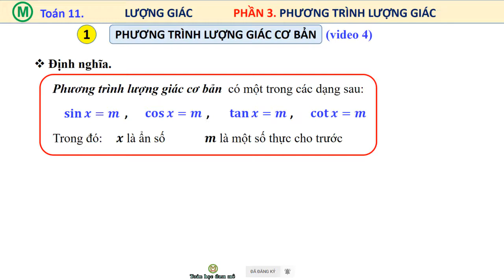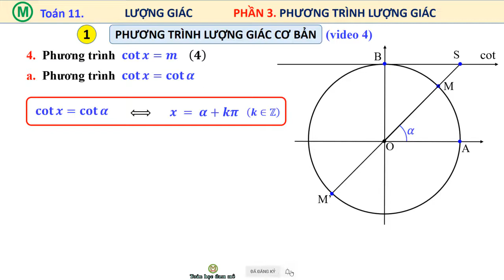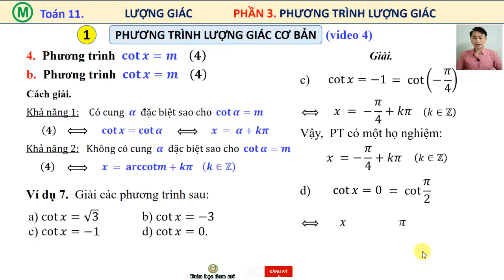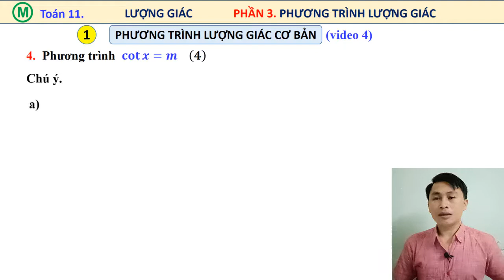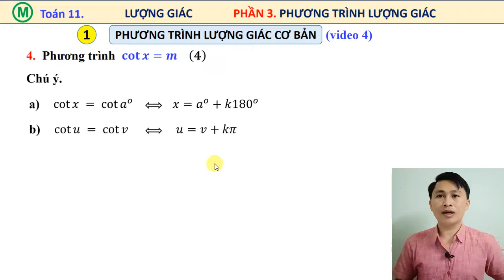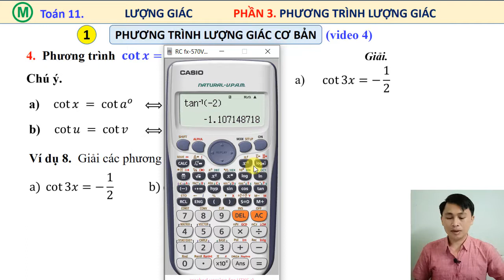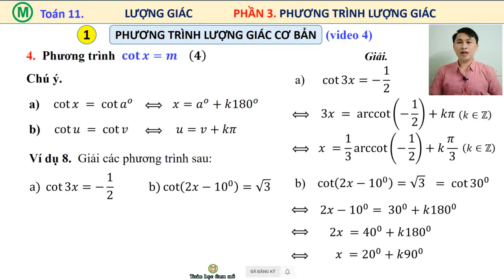[Toán 11] 😍 PTLG [#4] 😍 PHƯƠNG TRÌNH LƯỢNG GIÁC CƠ BẢN [#4] 😍 Phương trình cotx=m